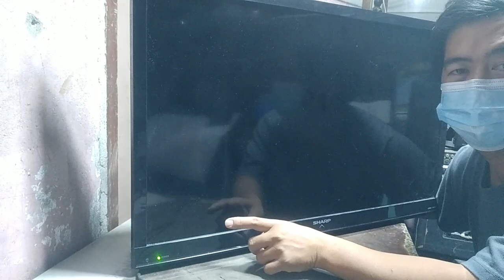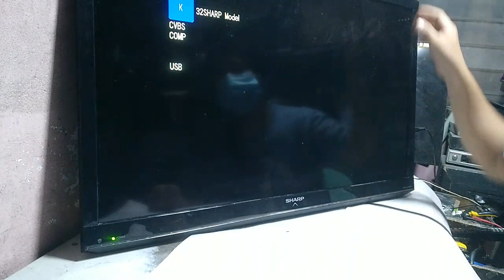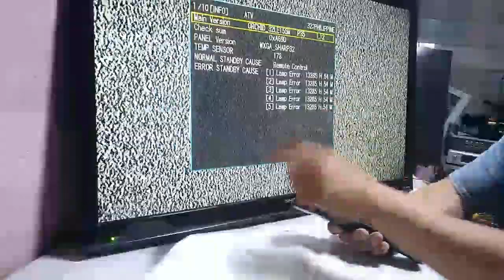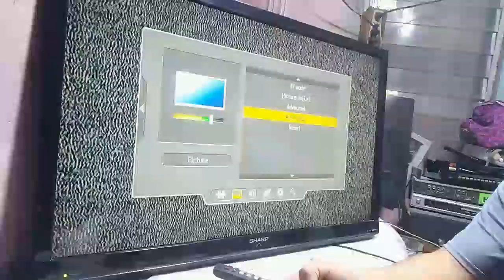Sharp led tv blinking indicator repair tutorial.